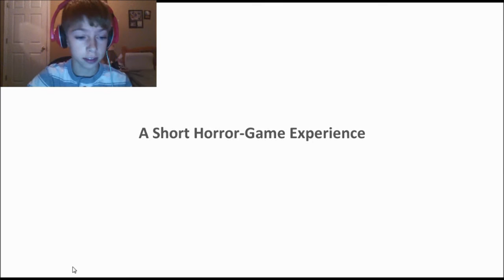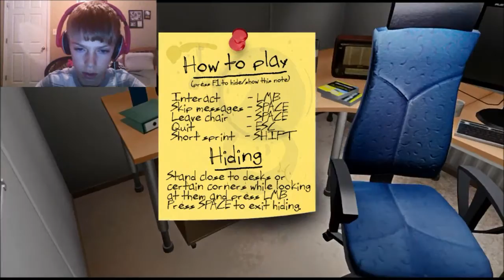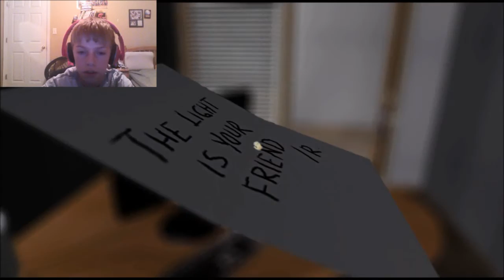BALLOONY IS EVIL?- One Late Night!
Watch me get scared out of my skin in One Late Night! This is full of cubicals, demons, and STATICALS!